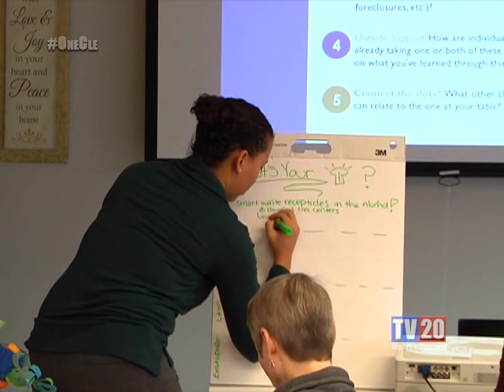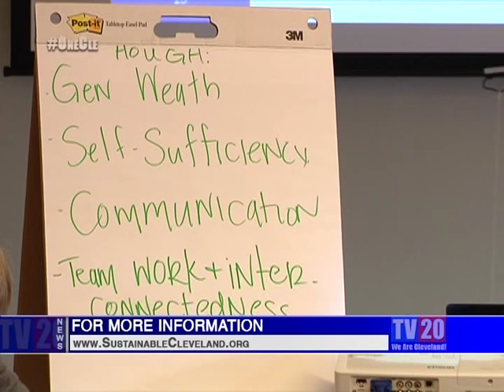"Learn More, Say More, Do More" Workshop with the Department of Sustainability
The Fatima Family Center teamed up with the Mayor’s Office of Sustainability to offer an informative and educational workshop for the community. The workshop was called “Learn More. Say More. Do More.”  Through presentations and break-out sessions, attendees Learned about how climate action can improve their health and quality of life in the community where they live.